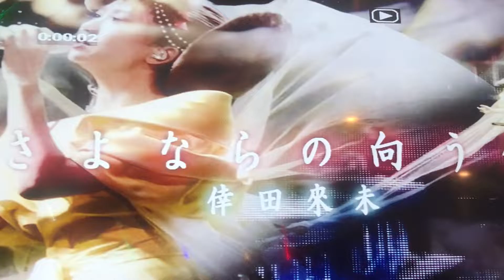楊淑瓊 Cover さよならの向う / 倖田未來 小絹派對